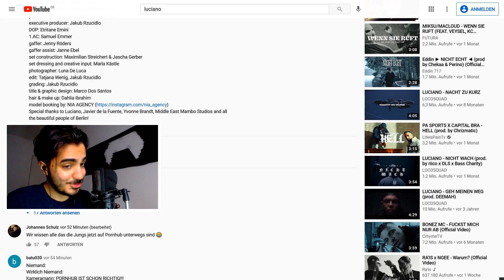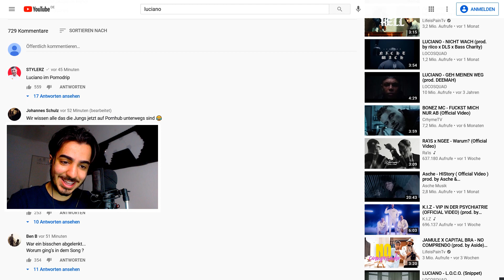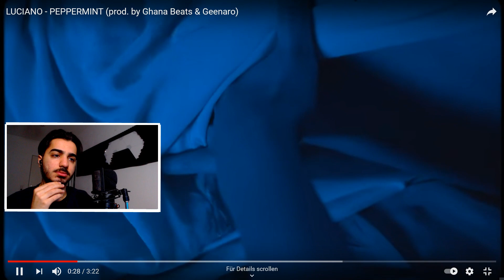DIESES VIDEO 😨 LUCIANO - PEPPERMINT REACTION